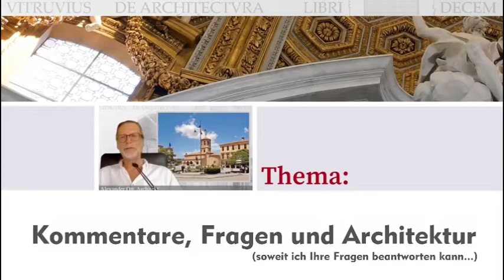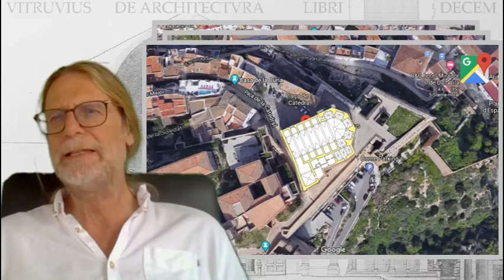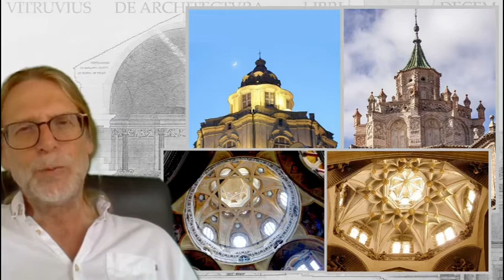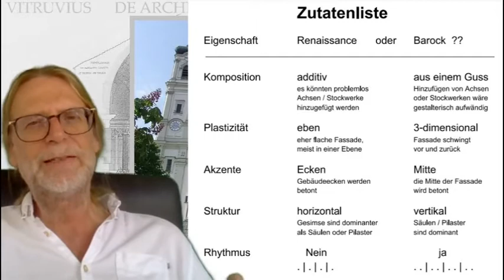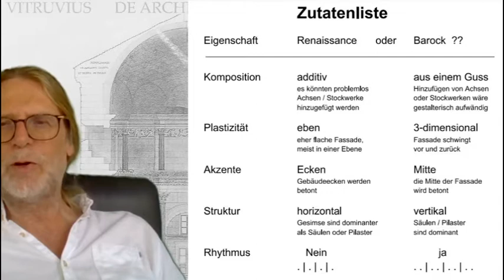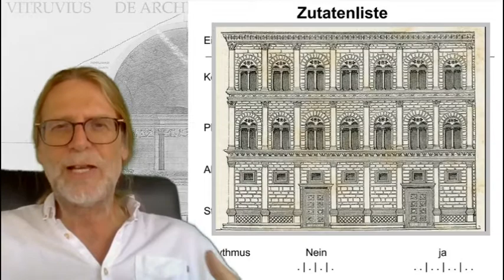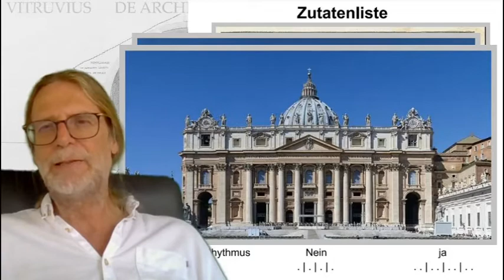Kommentare, Fragen und Architektur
Bildnachweise: (in der Reihenfolge des Erscheinens)

St. Étienne Caen

St. Denis

Google Maps
Grundriss: Eigenes Werk

Google Maps